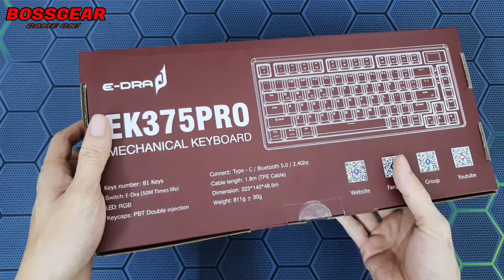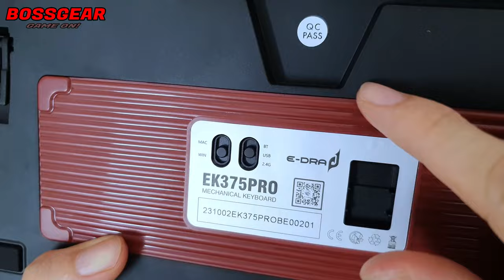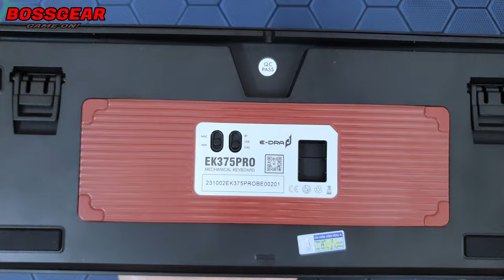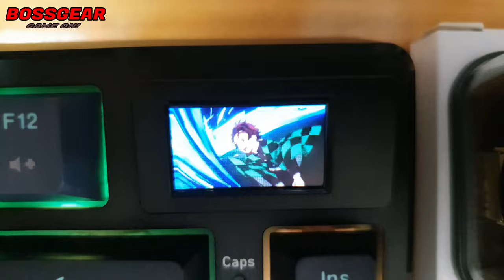Review chi tiết bàn phím cơ E-DRA EK375 PRO ! Sự đổi mới hoàn toàn!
Theo Dõi BOSSGEAR :
- Mua SP :
Bàn phím cơ không dây E-DRA EK375PRO, 3 modes, LED RGB, mạch xuôi, hotswap 5 chân, màn hình phụ (Blue + Navy)

E-DRA – EK375 Pro Beta (Blue-Navy)
Kết nối: 3 modes kết nối USB / Bluetooth / 2.4Ghz.
Số lượng phím: 81 phím.
Cáp bàn phím: Type-C.
Mạch Hotswap: 5 pin.
Mạch xuôi.
Keycaps: PBT Doubleshot chuẩn Cherry.
Foam case + Foam PCB.
Plate PC.
Led: RGB.
Pin: 4000mAh.
Trang bị màn hình TFT có thể điều chỉnh bằng phần mềm.
Tương thích hệ điều hành: Windows 98 / 2000 / ME / NT / XP / win 7,8,10–
 Switch: E-Dra (Red switch).
Cân nặng: 811 + 30g.
Kích thước: 323*140*48.5mm.
Màu sắc: màu Đen.
Bảo hành chính hãn 24 tháng.